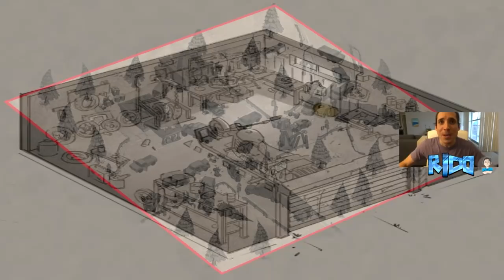ATENCION! LAS PROXIMAS 7 ACTUALIZACIONES! | LAST DAY ON EARTH: SURVIVAL | [RidoMeyer]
Kefir nos ofrece un mapa en donde podemos ver TODAS las proxima actualizaciones que tendremos dentro del juego..!

►EVENTO DE HALLOWEEN Y CARLOS RUDY | LAST DAY ON EARTH: SURVIVAL

◕◕ SERIES POPULARES ◕◕
►Tutoría y Trucos en Last Day on Earth

Music downloaded from Youtube's Library.